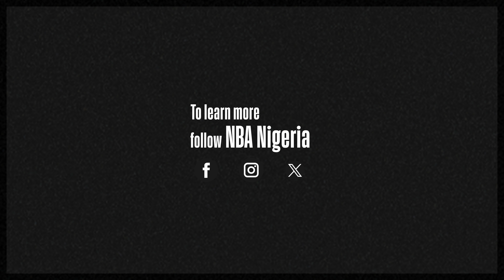NBA Meets Art - Passing Building & Victory